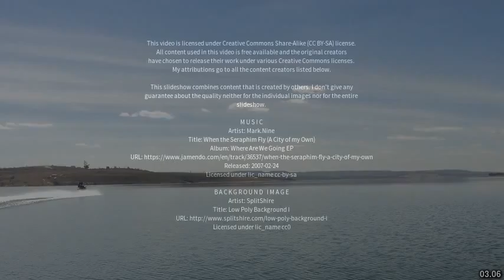Best places to visit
Best places to visit - Piracanjuba (Brazil) Best places to visit - Slideshows from all over the world - City trips, nature pictures, etc.